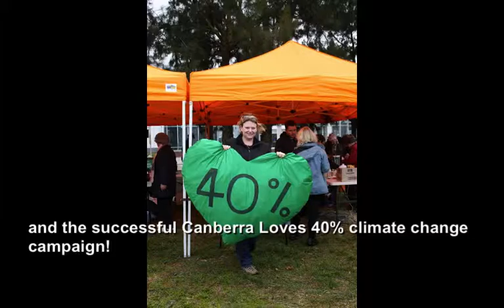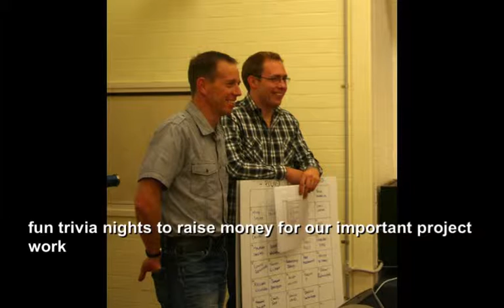New Conservation Council ACT Region sustainable office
Photo-video of the Conservation Council ACT Region's new sustainable GreenStar accredited, with LED energy efficient lighting, open plan office to maximise natural light, recycled plywood timber fit-outs etc.
Check out the Conservation Council ACT Region's sustainable office located at 14/26 Barry Drive, Lena Karmel Lodge, Acton ACT.